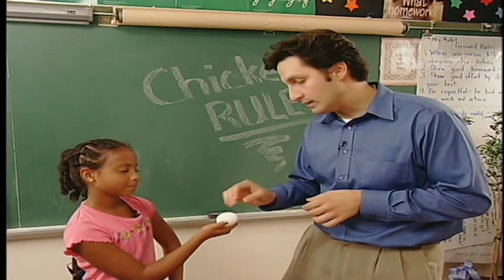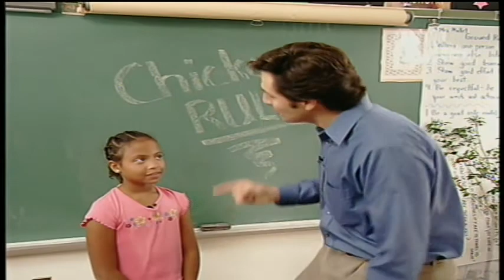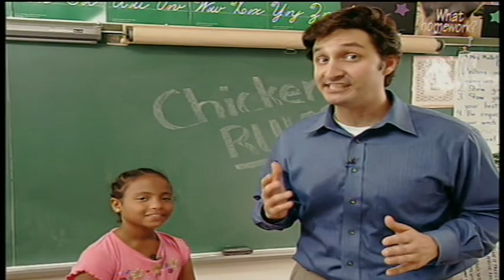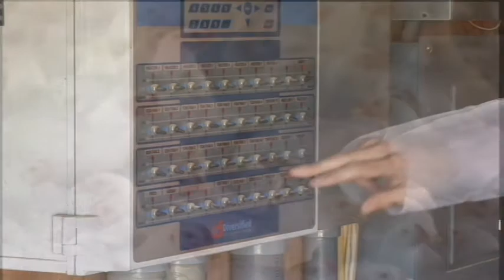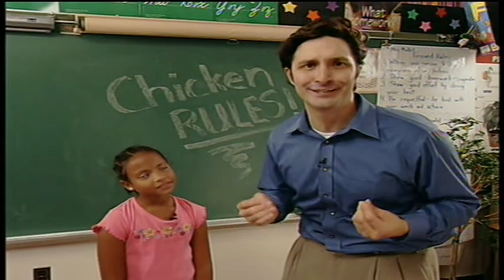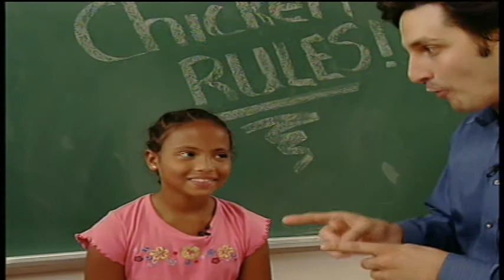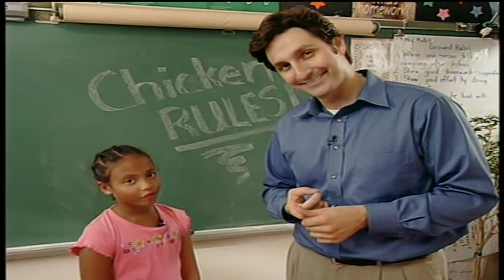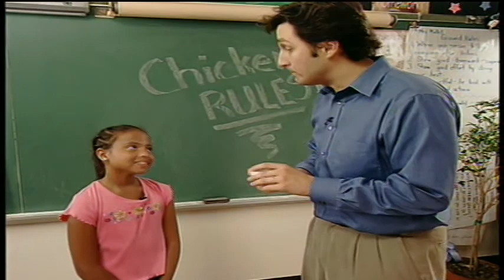Thinking Chicken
Thinking Chicken is designed for elementary school children interested in learning how meat chickens are raised on the Delmarva Peninsula (Delaware, Maryland, and Virginia).